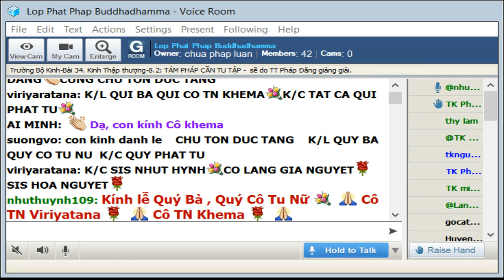04-9-2019 - Trường Bộ Kinh - 34 Kinh Thập Thượng - TÁM PHÁP CẦN TU TẬP - TT Pháp Đăng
Lop Phat Phap Buddhadhamma Chủ Nhật Sep 01-2019.Giáo Trình Trường Bộ Kinh - Dìgha Nikàya Dịch giả: HT Thích Minh Châu.Bài 34. Kinh Thập Thượng (Dasuttara sutta) 8.2

@@@ TÁM PHÁP CẦN TU TẬP

Có tám pháp có nhiều tác dụng, có tám pháp cần phải tu tập, có tám pháp cần phải biến tri, có tám pháp cần phải đoạn trừ, có tám pháp chịu phần tai hại, có tám pháp đưa đến thù thắng, có tám pháp rất khó thể nhập, có tám pháp cần được sanh khởi, có tám pháp cần được thắng tri, có tám pháp cần được tác chứng.
katame aṭṭha dhammā bhāvetabbā? ariyo aṭṭhaṅgiko maggo seyyathidaṁ — sammādiṭṭhi, sammāsaṅkappo, sammāvācā, sammākammanto, sammāājīvo, sammāvāyāmo, sammāsati, sammāsamādhi. ime aṭṭha dhammā bhāvetabbā.i)
ii) Thế nào là tám pháp cần phải tu tập? Bát Thánh đạo: Chánh kiến, Chánh tư duy, Chánh ngữ, Chánh nghiệp, Chánh mạng, Chánh tinh tấn, Chánh niệm, Chánh định. Ðây là tám pháp cần phải tu tập.

Chú thích sau đây trích từ KHO TÀNG PHÁP HỌC, pháp sư Giác Giới biên soạn:

[400] Tám pháp cần tu tập (Bhāvetabbā dhammā):
Đó là bát chi thánh đạo (Ariyo atthaṅgiko maggo):
1. Chánh kiến (Sammādiṭṭhi), tức là trí tuệ thấy rõ tứ đế, hoặc thấy tam tướng đối với ngũ uẩn, hoặc hiểu được điều thiện bất thiện là chi phần ngăn trừ tà kiến.
2. Chánh tư duy (Sammāsaṅkappo), tức là sự suy nghĩ chân chánh, như suy nghĩ ly dục, vô sân, bất hại. Là chi phần ngăn trừ tà tư duy.
3. Chánh ngữ (Sammāvācā), là nói chân chánh, tức là nói chân thật, nói hòa hợp, nói dịu ngọt, nói lợi ích. Là chi phần ngăn trừ tà ngữ.
4. Chánh nghiệp (Sammākammanto), là hành động chân chánh, không sát sanh, không trộm cắp, không tà dâm. Là chi phần ngăn trừ tà nghiệp.
5. Chánh mạng (Sammā-ājīvo), là sống nuôi mạng chân chánh, không dùng sở hành tà vạy để tạo sinh kế. Là chi phần ngăn trừ tà mạng.
6. Chánh tinh tấn (Sammāvāyāmo), là siêng năng chân chánh, tức là gắng sức dẹp bỏ ác pháp và trau dồi thiện pháp. Là chi phần ngăn trừ tà tinh tấn.
7. Chánh niệm (Sammāsati), là ức niệm chân chánh, chú ý ghi nhận biến động của danh sắc. Là chi phần ngăn trừ tà niệm.
8. Chánh định (Sammāsamādhi), là trụ tâm chân chánh, tức tập trung vào đề mục thiền. Là chi phần ngăn trừ tà định.
Bát chi thánh đạo này còn gọi là bát chi đạo (Atthaṅgikamagga). Đây là con đường trung đạo (Majjhimā paṭipadā) tránh xa hai cực đoan là khổ hạnh và lợi dưỡng, con đường đưa đến giải thoát.
Bát chi thánh đạo này xếp theo tam học thì chánh kiến, chánh tư duy thuộc phần Tuệ học, chánh ngữ, chánh nghiệp, chánh mạng thuộc phần Giới học, chánh tinh tấn, chánh niệm, chánh định thuộc phần Định học.
D.III.312,D.III.286; M.I.61,III.251,Vbh.235

@@@ Thảo Luận:

Thảo luận  1. Xin cho vài thí dụ cụ thể thế nào là tu tập chánh niệm cùng lúc thực hành những chi phần khác của bát chánh đạo? - TT Pháp Tân

Thảo luận 2. Có đúng chăng nếu quan niệm những pháp chánh kiến, chánh tư duy, chánh ngữ, chánh nghiệp … là thành quả của sự tu tập hơn là chính sự tụ tập? - TT Tuệ Siêu

Thảo luận 3. Một giáo viên sống bằng nghề dạy học đã đủ gọi là có chánh mạng chưa hay chánh mạng trong bát chánh đạo mang sự thực hành chuyên biệt khác hơn? - TT Tuệ Siêu

Thảo luận 4. Bát chánh đạo có bao gồm cả hai chỉ và quán? ( chánh định thuộc về chỉ và chánh niệm thuộc về quán)? - TT Tuệ Siêu

Thảo luận 5. Chánh tư duy được hiểu là tư duy không có dục, không có sân, không có hận thù vậy tại sao không kể là định mà nằm trong tuệ học? - ĐĐ Nguyên Thông

Thảo luận 6. TT Giác Đẳng đúc kết phần thảo luận